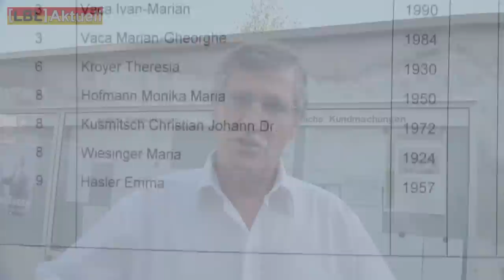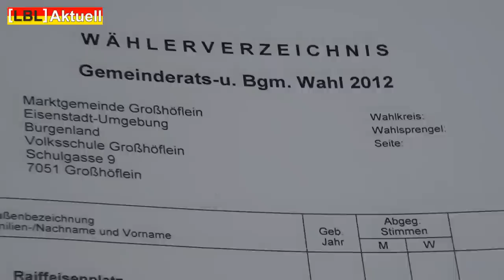Liste Burgenland - Rumänische Gastarbeiter in der Wählerliste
Wie kommen ca. 50 rumänische Gastarbeiter, die ca. 3 Monate in Österreich bleiben, auf die Idee sich in die Wählerliste eintragen zu lassen?